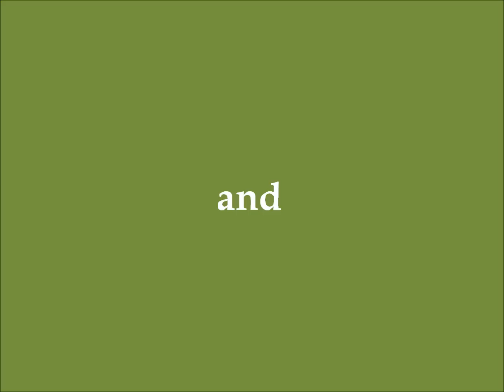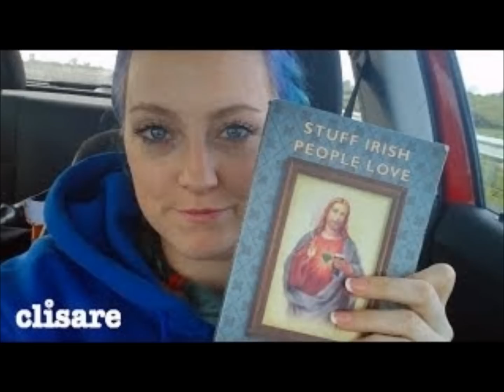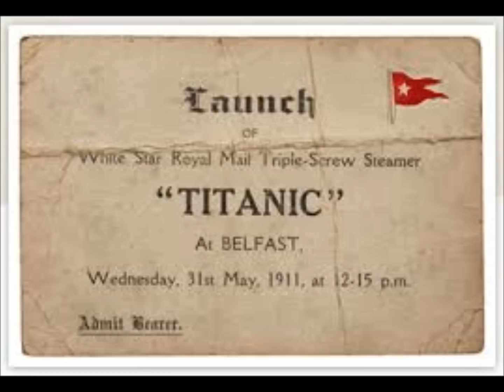Announcing the Begorrathon 2015: Reading Ireland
A month-long celebration of Irish culture - books, films, music, TV, and whatever you're having yourself.

Co-hosted by bloggers 746 Books and The Fluff is Raging

Begins March 1st